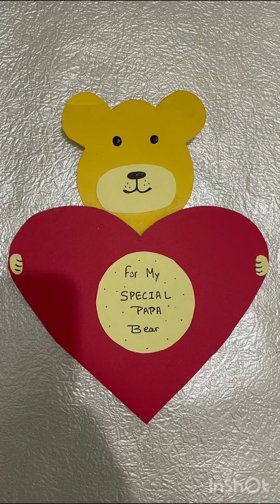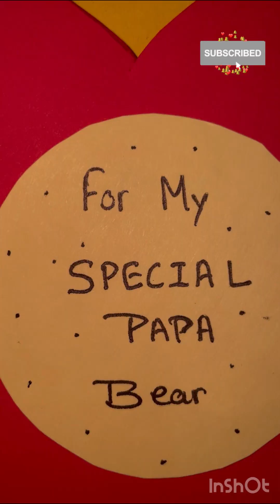Simple and cute birthday card